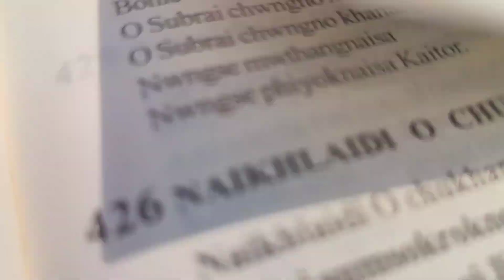good Friday,candy visited the doctor, treat to son